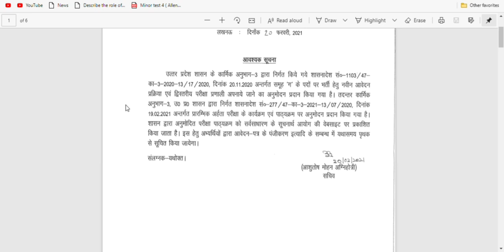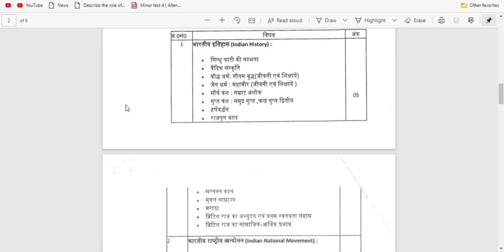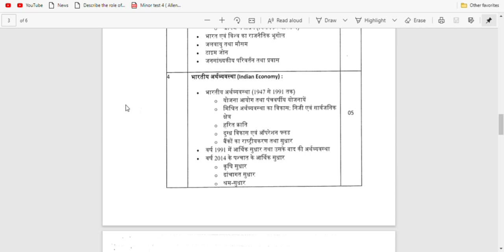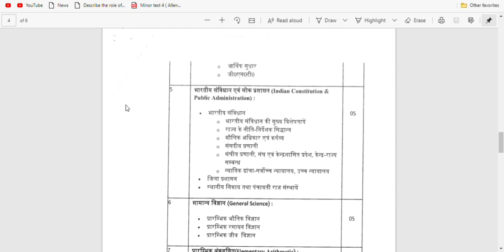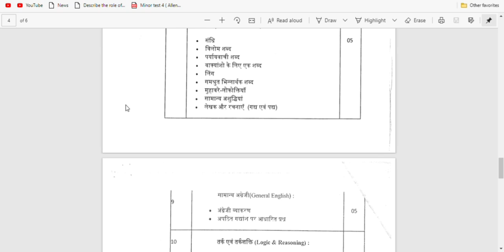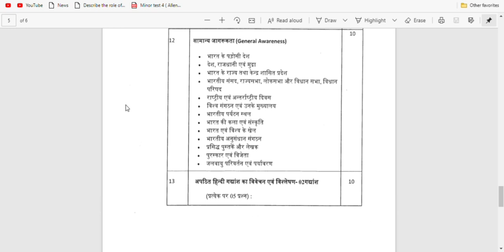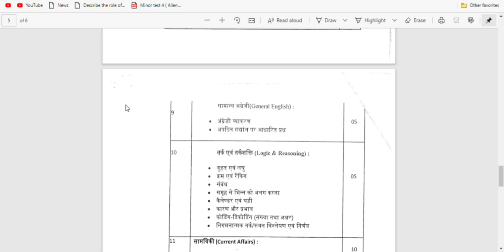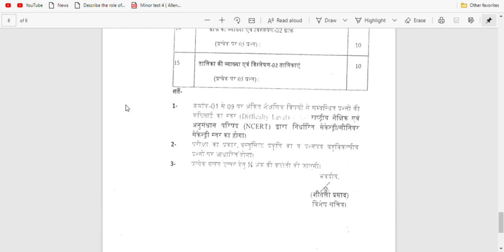PET EXAM 2021 NOTICE OUT/ OFFICIAL NEWS/ UPSSSC LATEST NEWS/ PET EXAM SYLLABUS 2021 NOTICE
UPSSSC​ PET NOTIFICATION 2021 || OFFICIAL SYLLABUS 2021

PET 2021 Syllabus || UPSSSC PET Exam 2021 Syllabus || PET 2021 Notification and Exam Date PET2021​

UPSSSC PET (प्रारंभिक अहर्ता परीक्षा) 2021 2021 के लिए सम्पूर्ण Crash Course (Video Lectures + Notes + Test Series) से जुड़ने के लिए  “Join PET” लिखकर 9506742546 पर WhatsApp कीजिए |